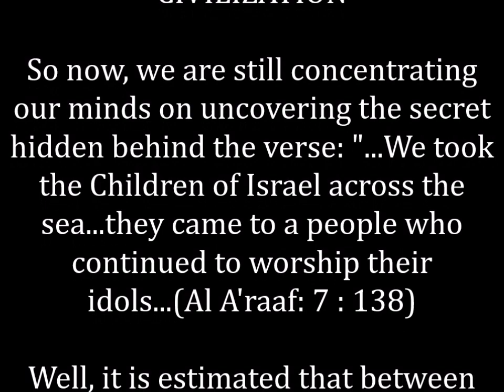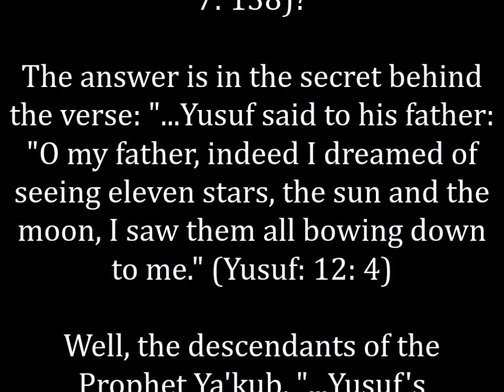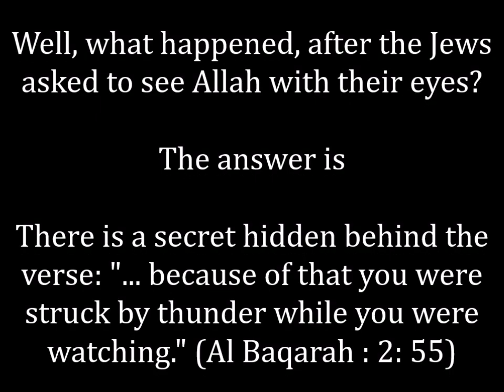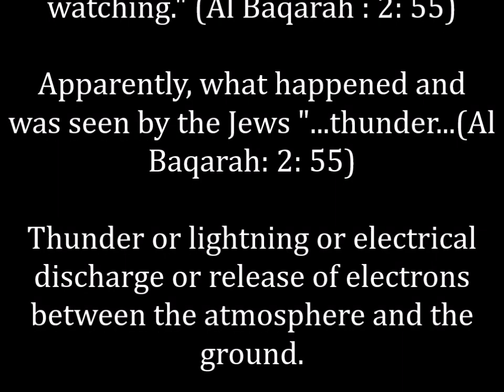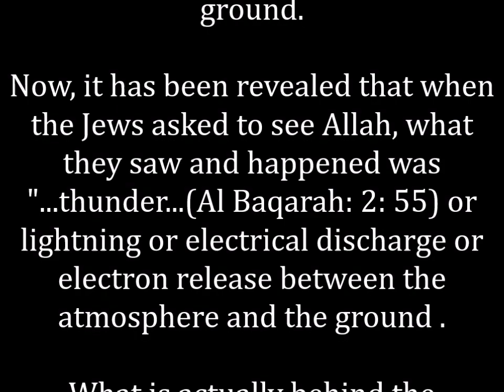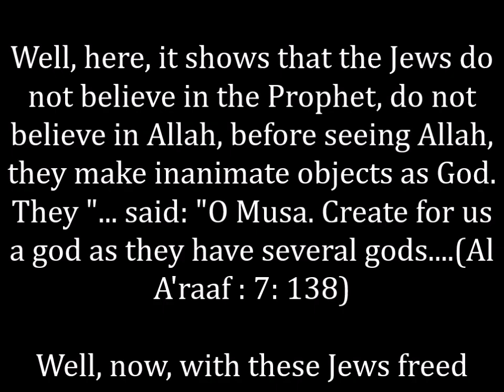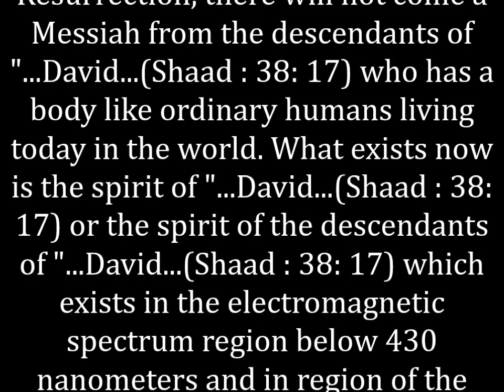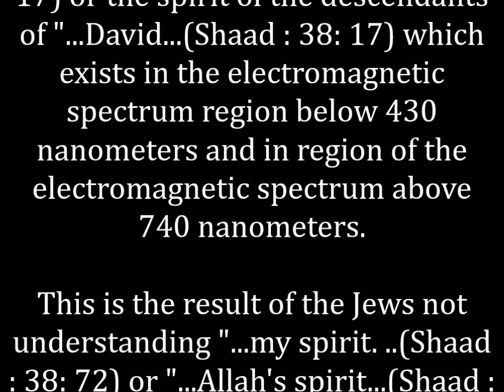THE JEWISH STATE IS A SYMBOL OF THE DESTRUCTION OF HUMAN CIVILIZATION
UNLOCKING ALLAH'S SECRETS, THE JEWISH STATE IS A SYMBOL OF THE DESTRUCTION OF HUMAN CIVILIZATION